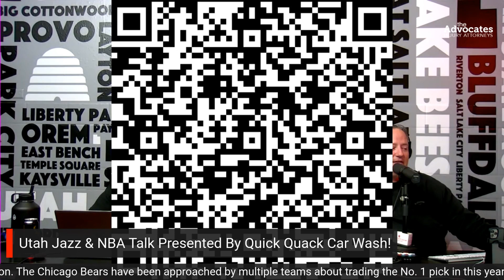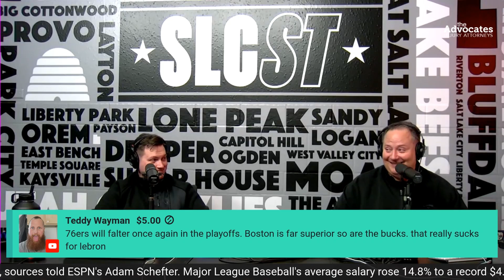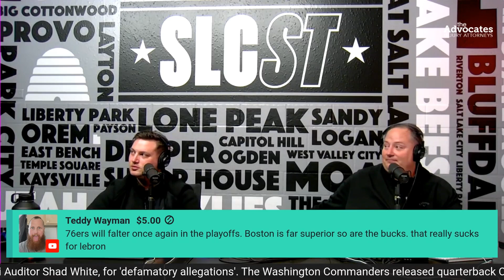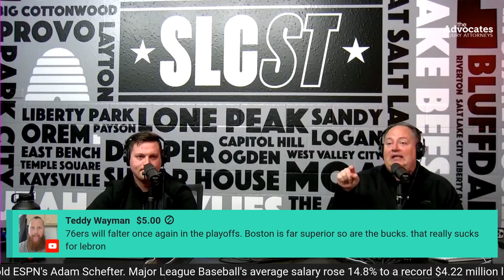Is Utah Jazz Guard Collin Sexton Expendable?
The Utah Jazz came back to beat the San Antonio Spurs over the weekend, and the names leading the comeback included Kris Dunn, Talon Horton Tucker, and Jordan Clarkson. Will those three names be on the Utah Jazz next season? Who on the Utah Jazz roster will be with the team after this Summer?

Bucked Up Energy is the official energy drink of The Monty Show!

The Monty Show is presented by The Advocates Injury Attorney's!
Mention The Monty Show for a free consultation!

For all the best BBQ equipment, rubs, sauces, and spices, go to BBQ Pit Stop

LeBron James and the LA Lakers got a big win in Dallas, and even though LeBron may have injured his foot yet again, he stayed in the game and beat the Dallas Mavericks with Kyrie and Luka Doncic ...are the LA Lakers a NBA Playoff team?